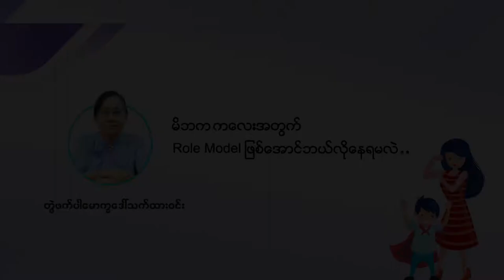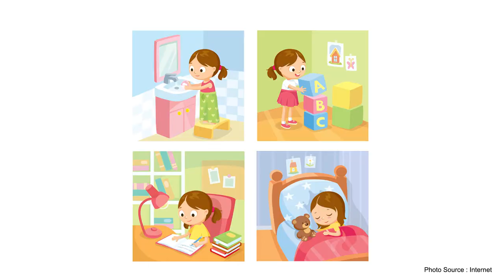မိဘက ကလေးအတွက် Role Model ဖြစ်အောင်ဘယ်လိုနေရမလဲ ..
တွဲဖက်ပါမောက္ခဒေါ်သက်ထားဝင်းပြောကြားထားတဲ့ မိဘက ကလေးအတွက် Role Model ဖြစ်အောင်ဘယ်လိုနေရမလဲ . . ဆိုတဲ့ Video ကိုတင်ဆက်ပေးလိုက်ပါတယ်။

Supported By ကလေးတိုင်းချစ်တဲ့ Vita-Kid , မှတ်ဉာဏ်ကောင်းပြီးထူးချွန်ဖို့ Mega 3 Chewable